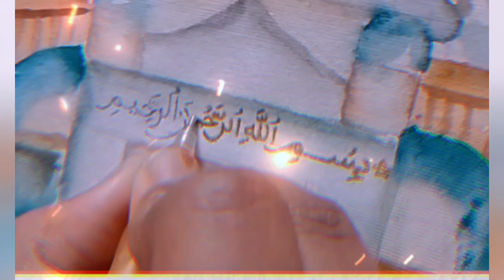How to do aesthetic water color mosque painting... Gorgeous and perfect for home decor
Hey guys,
Here I am. HOPE YOU ARE DOING WELL

From my channel u can get different types of drawings, painting, sketches, craftings etc

So be a regular viewer of my channel ❤️🥰🥰🥰❤️❤️